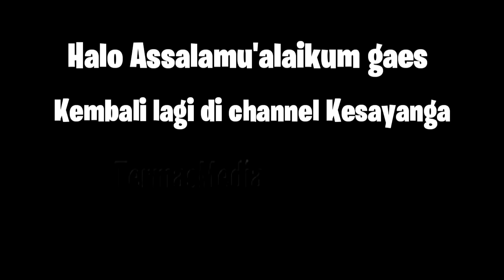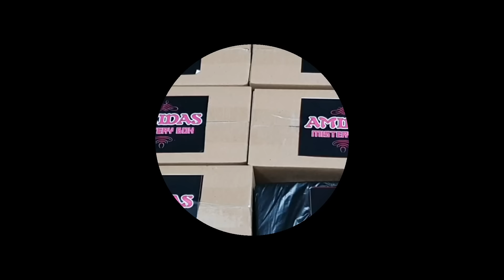WOW!!! DAPET HP JUTAAN DARI MISTERI BOX PULUHAN RIBU!!! UNBOXING AMIDAS MISTERI BOX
budayakan nonton sampe abis ya encuy kuh😁